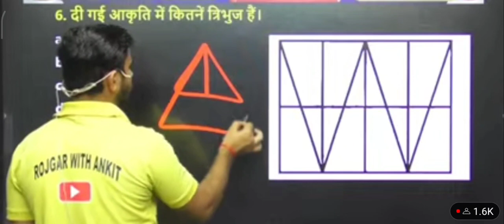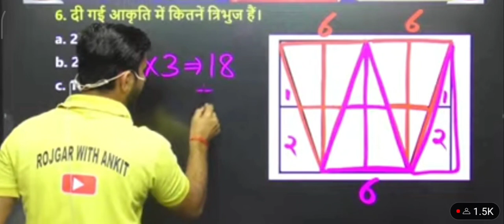आकृति गिनना SSC MTS 2023, MTS Reasoning,1.5K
आकृति गिनना SSC MTS 2023, MTS Reasoning,1.5K rojgar_with_ankit_ankit SMARTSTUDY53pagal beta,
tomato chita,
amir comedy,
baalveer episode 2,
bhuter gaan,
chhotu,
chhotu dada,
dijjye gana,
dosti,
foji ki vide0,
gadi wala tik tok,
goku rage,
gullak fod ke,
indian army,
khatarnak video,Indian🇮🇳 Army girl#army hakku singariya, manoj dey, spider man ki photo,discovery,ami gaor modahi song, hakku singariyasali real video, भीष्मा साउथ मूवी,aahat,
dj.tillu,
hanuman ji gana,
kahani,
odia gita,
aahat,
amaira shorts,
bhoot ki comedy,
biliya biliya akha,
bus,
cartoon,
cartoon cartoon cartoon cartoon cartoo..
container truck,
dhanush new movie,
dj song, cartoon,
dhanush new movie
elephant,
koraputia song,
malayalam katha, nag,
achi achi comedy,
aeroplane wala,  g.,
gondi gana,

rdị,
spider man
balveer returnsamma wala,
army,
assamese song,
bh
manoj dey
rishta
spider-man ka picture
bela ka tik tok, shorts, anushka sen riyaz aly,
baba balak nath song,
bageshwar dham ke bhajan,
comedy,
cricket match,
danish aamir ki video,
desh mere,
episode guddan tumse na ho payega,
ips video,
kaka kajod ki comedy,
karishma singh ki tik tok,
kithe rakha tera reshmi rumal,
kutte ki awaaz,
magic dikhao,
pawan singh ke gam bhare gane,
52,amritpal latest news, desh mere,
bili baba song,
cartoon,
gana,
matka kalyan chart,
motu patlu wala motu patlu wala,
nagin dance,
pitbull kutta ke vide0,
rishta kya kahlata,
saiya ke jugaad,
teri ungli pakad ke chala,
bhuter cartoon,
patang bhajan,
rajiv yadav ke gana,
teri mitti mein mil jawa gul banke mei, बस वाला,
army,
army video,
baklol video,
balveer season 3 episode 1,
bhoot chudail,
chhotu dada,
darawni kahani,
duniya ki sabse mahangi kar,
garib amir,
ki serial,
new dance steps,,
papa mere papa,
pari pari,
agnisakshi,
balveer aur vivan